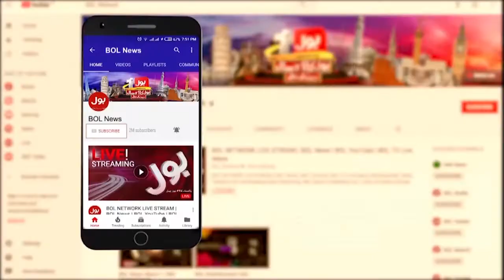Atta Tarar Big Achievement | News Bulletin 6 AM | Punjab Assembly Fight